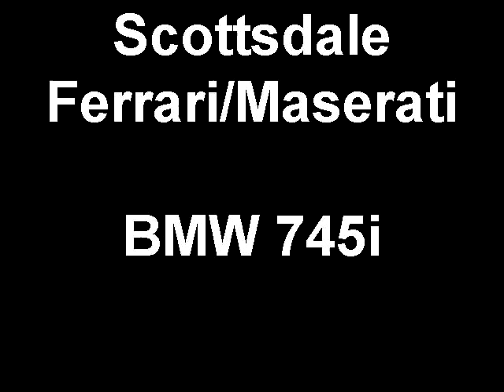Scottsdale Ferrari/Maserati BMW 745i